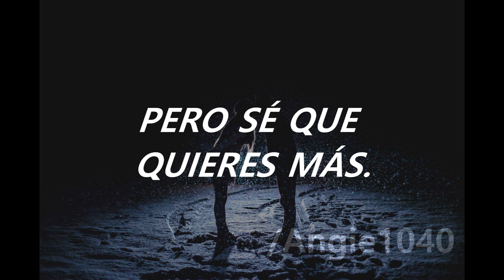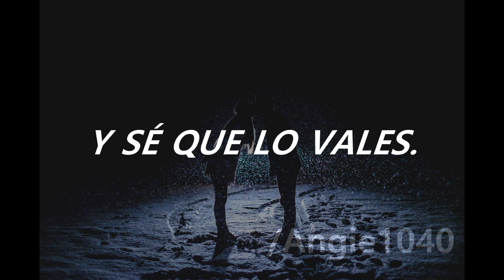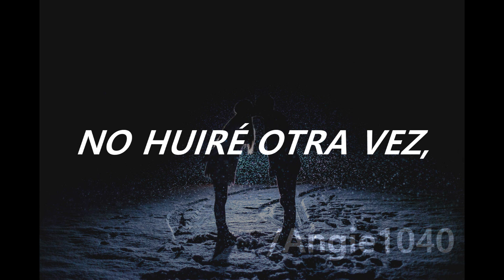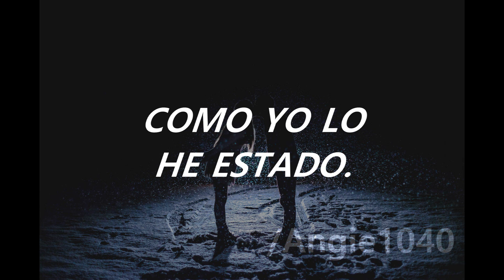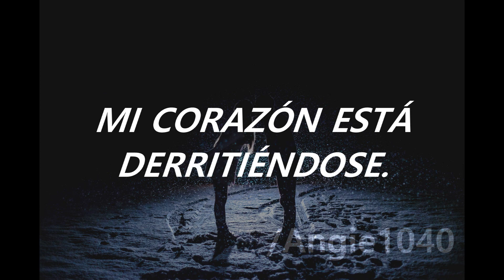Freeze you out - Sia (Traducida al español / subtitulada)